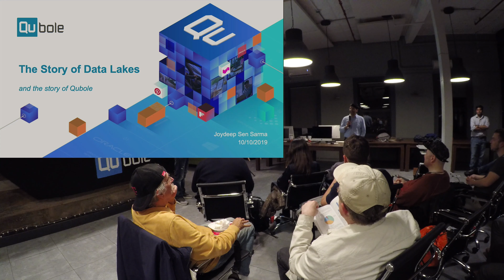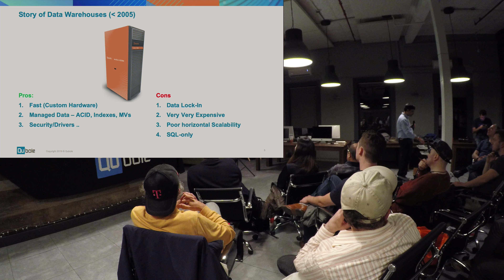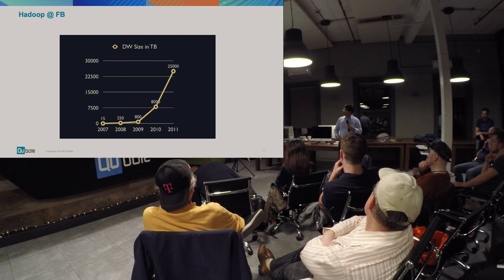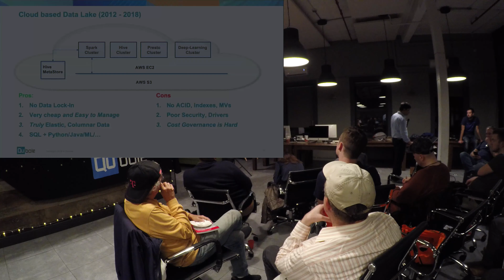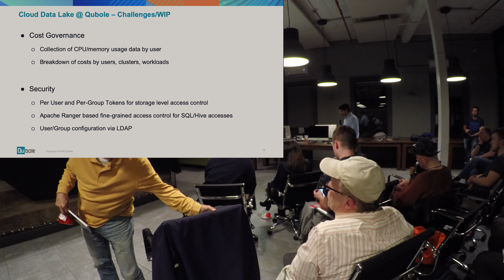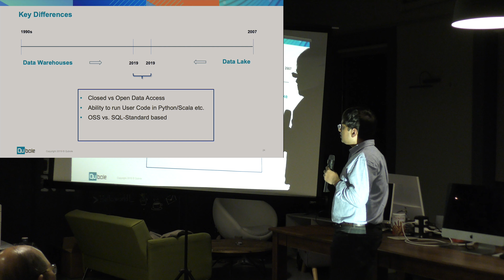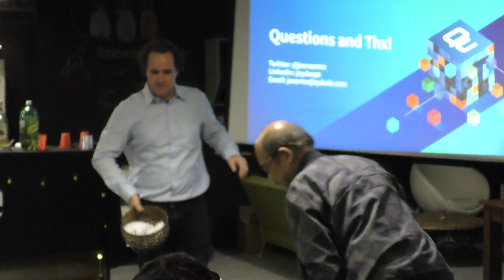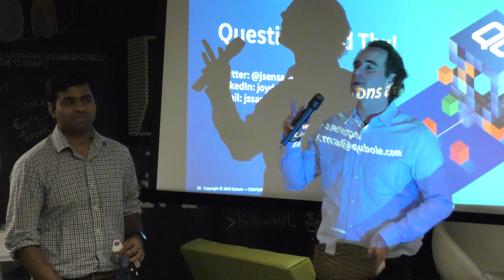🌧️How To Succeed with a Cloud Data Lake by the Co-Founder & CTO of Qubole India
🌧️How To Succeed with a Cloud Data Lake
by
Joydeep Sen Sarma, Co-Founder & CTO of Qubole India

Data is moving from on-premise to the cloud at a pace that is faster than ever before. However, the cloud presents its own challenges.

To succeed with data in the cloud, there are numerous decisions that a data expert is faced with - to choose a data warehouse or a data lake or both? What is the right way to architect a cloud data lake and how does it differ from on-premise? And how to reduce the time to value by making this data available for analytics and machine learning?

Creating a sustainable competitive advantage using data goes beyond business intelligence to applications ranging from interactive, streaming and clickstream analytics, machine learning, deep learning and more. Data lakes provide an optimal architecture for such new applications of data. However, achieving success with data lakes depends on many factors. In this presentation, we will describe how cloud data lakes provide a future-focused, enterprise-grade solution to achieve sustainable competitive advantage using data.

We will specifically discuss:
‣ Common use cases for data lakes
‣ Differences between data lakes and data warehouses and perils of using them interchangeably
‣ Data lake architecture best practices covering data ingestion, data layout, data governance, data processing, data security and financial governance

Prior to co-founding Qubole, Joydeep worked at Facebook where he bootstrapped the data processing ecosystem based on Hadoop.

Joydeep started the Apache Hive project and led Facebook's Data Infrastructure team. He was also a key contributor on the Facebook Messages architecture team, and brought the power of Apache Hbase to Facebook and to the transactional and reporting backends for Facebook Credits.